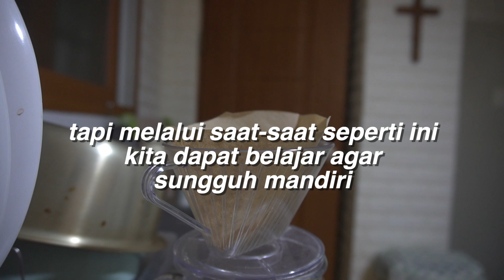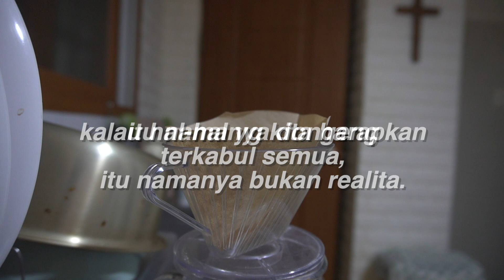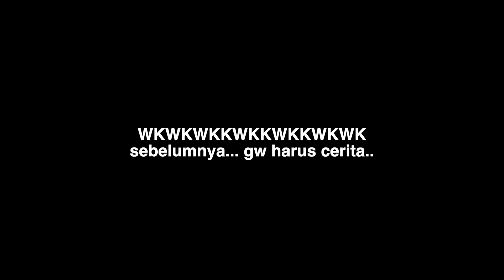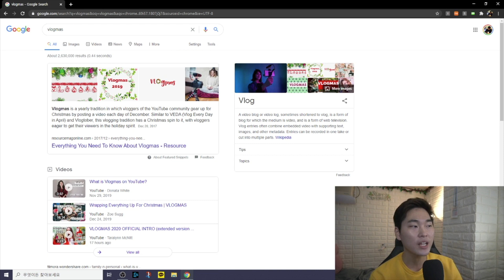gw disuruh buat 25 VLOG sampai HARI NATAL! [VLOGMAS #1]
VLOGMAS untuk 25 hari sampai Hari NATAL!
Direkomendasikan oleh salah satu Teman-Teman tersayangqyu~
25 VLOGS! LET's GO!!!